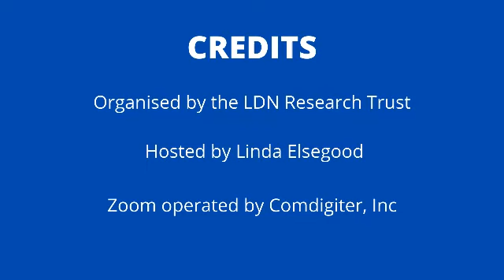Will Low Dose Naltrexone ldn conflict with meds for High Altitude sickness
Answered by Michelle Moser RPh